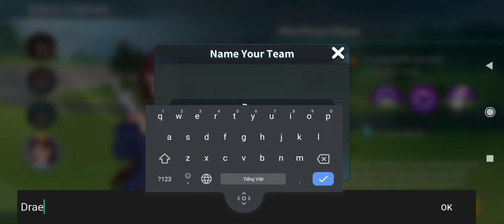[Android] Birdie Crush: Fantasy Golf - Com2uS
Game: Birdie Crush: Fantasy Golf
Publisher: Com2uS